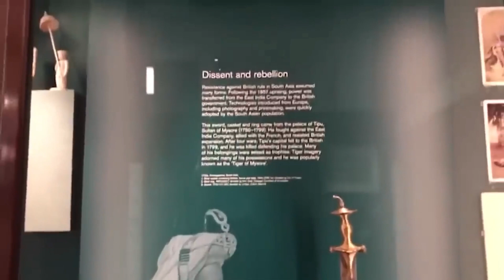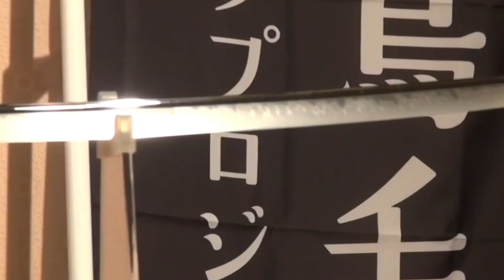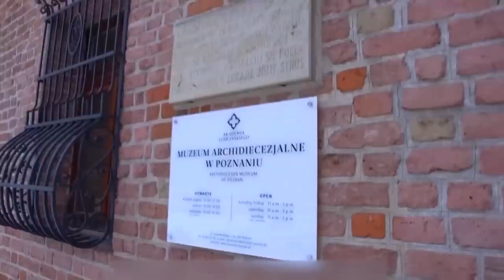As Espadas Misteriosas que Ninguém Pode Tocar